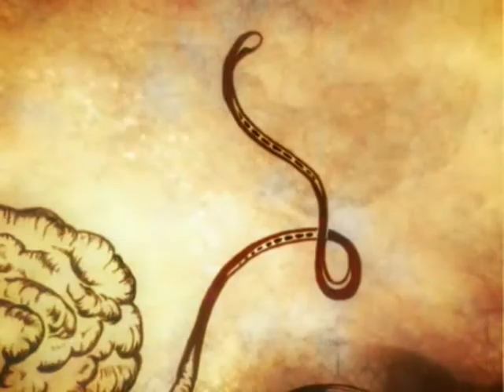Ráfagas 2009 - Del 601 al 650